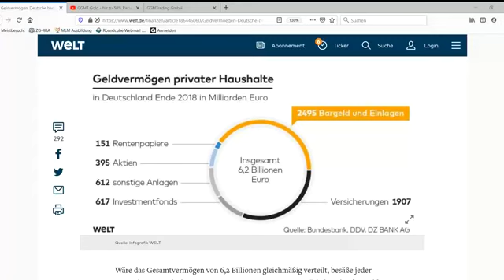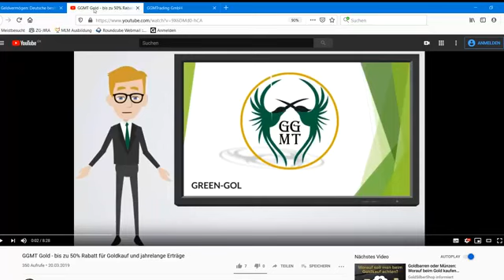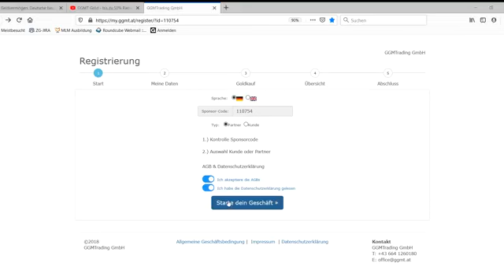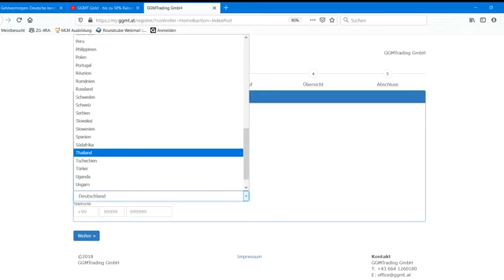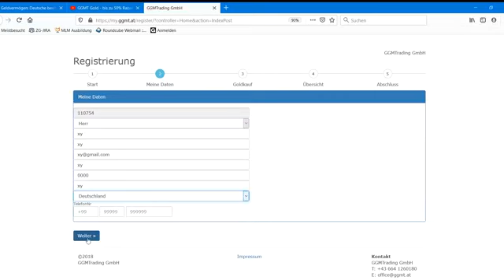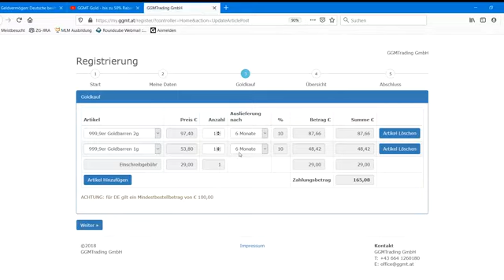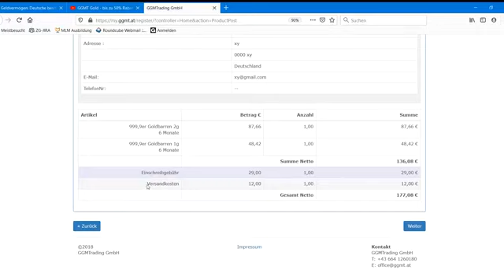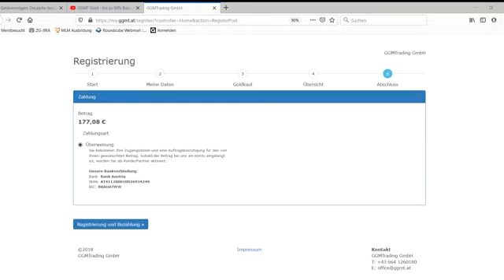GGMT Konditionen sichern. Vor 31.12. Erstbestellung machen!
Starte jetzt mit 200 Euro in Deine Unabhängigkeit!

Bei Fragen stehe ich zur Verfügung.

Viele Grüsse
Stefan